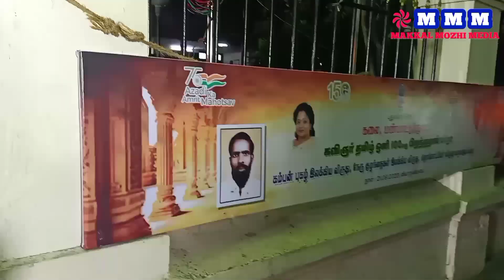சங்க இலக்கியங்களில் தொல்காப்பிய மெய்பாடுகள் என்ற நூலிற்கு முனைவர் இளமதி ஜானகிராமனுக்கு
புதுச்சேரியில் கலை பண்பாட்டு துறை சார்பில் விருது வழங்கும் நிகழ்ச்சியில் சங்க இலக்கியங்களில் தொல்காப்பிய மெய்பாடுகள் என்ற நூலிற்கு  முனைவர்  இளமதி ஜானகிராமனுக்கு

முதல்வர் ரங்கசாமி அமைச்சர் சந்திரபிரியங்கா மற்றும் சட்டமன்ற உறுப்பினர் அனிபால் கென்னடி முன்னிலையில்

விருது வழங்கி சிறப்பிக்கப்பட்டது.

MAKKAL MOZHI